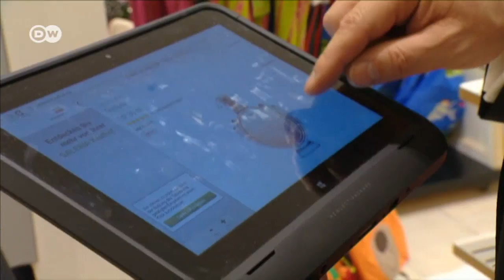Record Christmas sales